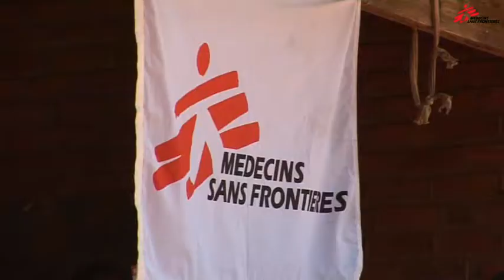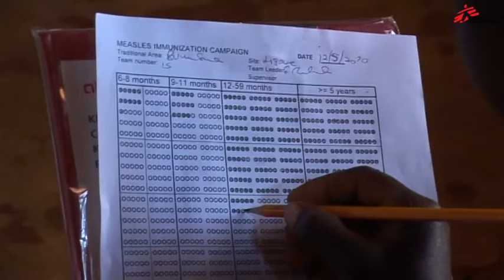Malawi: Measles Emergency